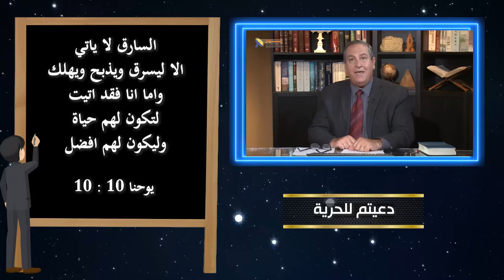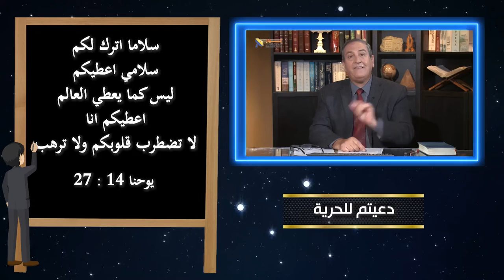559 المسيح يريد أن يحررك اليوم كما حرر الكثيرين .. فهل تقبل؟